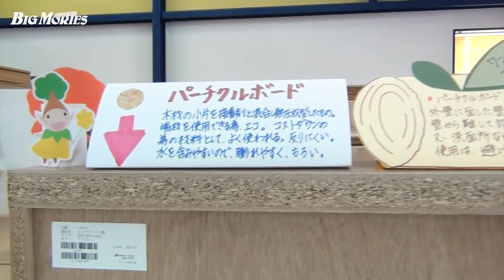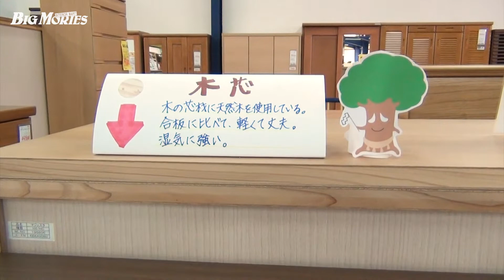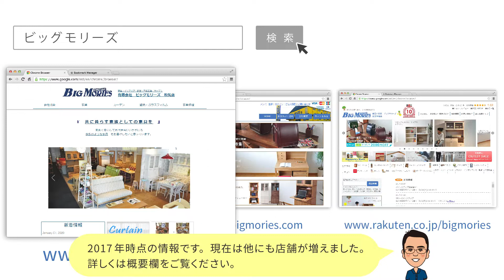家具のウラ側～第3回～ダイニングチェアの裏側の最終回✨｜家具を選ぶ際の参考に🌲（2017年配信の再公開）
本動画は2017年に配信したものを、再配信しています。
動画に出てくるダイニングチェアは2011年頃に当店で販売したものです。
当時当店では安さ日本一への挑戦というコンセプトを掲げ、安価でおしゃれな家具の販売に力を入れておりました。
しかしその結果、不具合が多発し、多くの家具が修理品として戻ってくることとなりました。
安ければまた買い換えれば良いという考えもあるかと思いますが、早く壊れてしまう家具は粗大ごみとなり、地球環境にも悪影響を与えます。
ここではどうしてそのような結果になったのか、実際に社内で話し合う光景などブログ形式で配信させていただきます。

🍀現在は品質にこだわり、取り扱い商品の選定に力を入れております。
みなさまに末永く、安心して使っていただける家具を販売しております☺

動画や商品へのご質問、ご感想は、ぜひコメント欄にお寄せください✨
必ず返信させていただきます。

★ 動画内に出てくる椅子の張替えセット ★

張替えの資材はおすすめの材料をセットにしています。
これさえあれば大丈夫✨

【椅子の張り替え資材一覧ページはこちら】

↓↓椅子の張り替え方法はこちら↓↓

▼5分でわかる！椅子の張り替え方法
　～椅子の張り替えの全体像が5分でわかっちゃいます！～
　椅子の張り替えをしたことがない方、やってみたい方など、初心者の方におすすめ！

▼タッカー釘のはずしかた
　～椅子の張り替えで一番大変なのがタッカー釘を抜くこと。

▼角がある座面の張替え方法

▼5分でわかる学習椅子の張替え

▼色ハゲもキレイになる✨家具の着色補修DIY🍀

▼長年使い込んだ椅子をピカピカに再生✨

当店は岡山県和気町の家具店🌲ビッグモリーズです。
「まちの家具屋さん」として、お客様に相談していただける、
頼りにしていただける、身近なお店であり続けたいと思っています。
ぜひ、小さなことからご相談ください。

ネットショップもやってます！
▼ビッグモリーズオフィシャルサイト